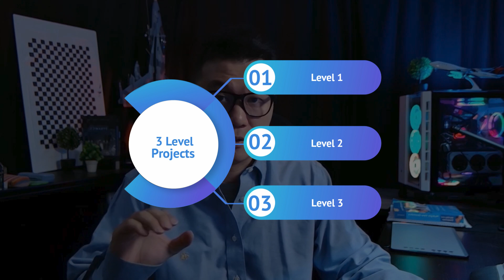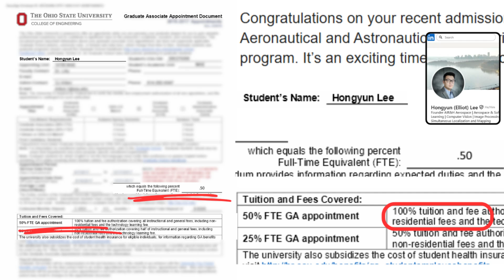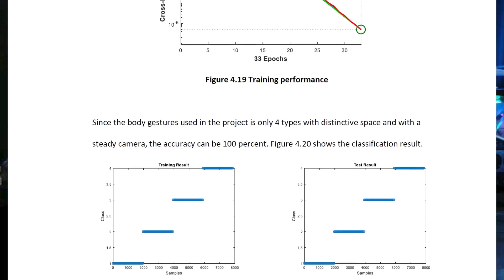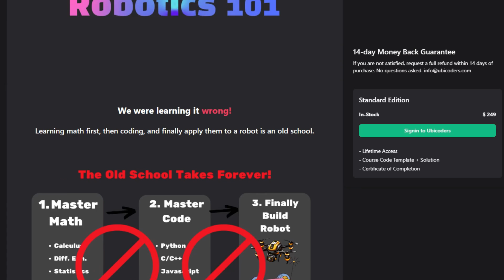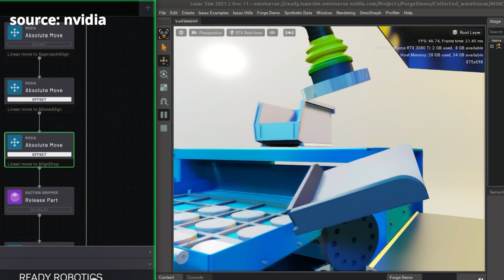Why Your Robot Project Doesn't Land On a Job. Do THIS Instead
Applying for robotics grad school or jobs? Don't just pile on projects and fancy keywords. Instead, demonstrate the depth and complexity of the problems you've tackled. This video outlines how to truly stand out in your job interview by showcasing your problem-solving skills in the tech jobs market.

📝In-video sources
⏲️Time Stamps:
0:00 intro
0:43 how I got grad school tuition waived 100%
2:32 level 1 project, becoming a robotics beginner
4:12 level 2 project, the most notorious robotics project
8:00 level 3 project, think like a pro
10:30 wrap-up & how I actually studied robotics engineering.

* There is a mistake in omitting an image source (3:21). The image has no relation to the video. It was used to visualize the "molten plastic".